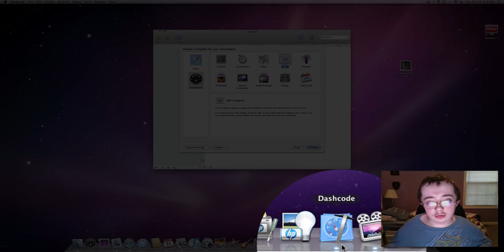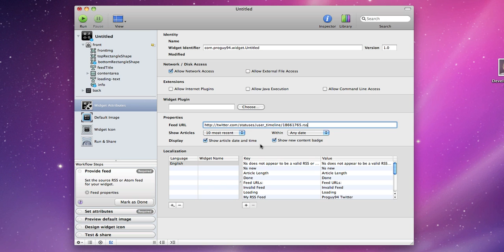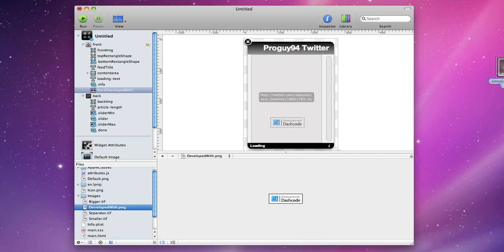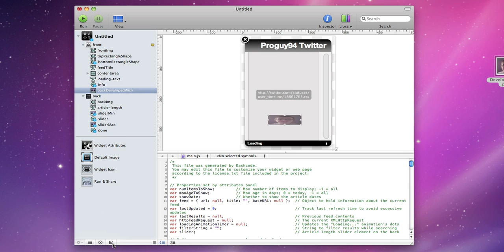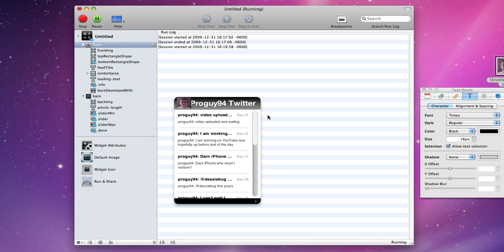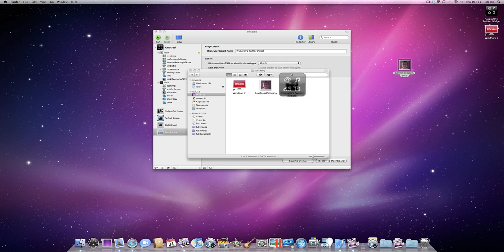How to make your own dashboard widget